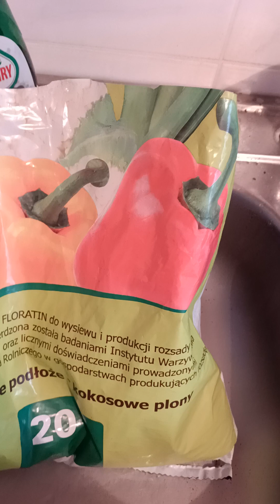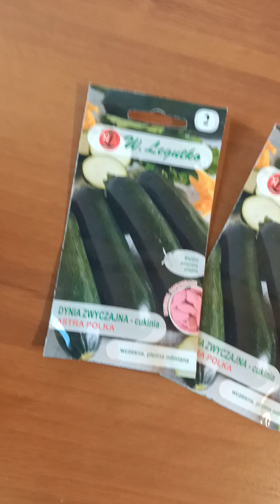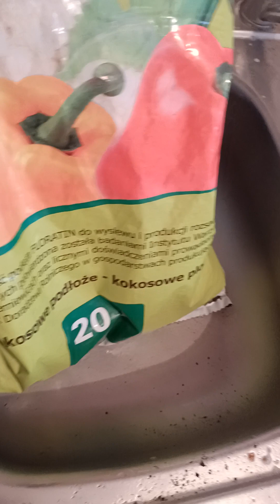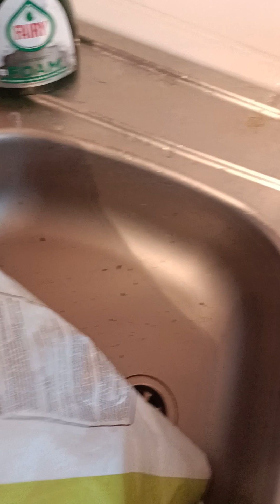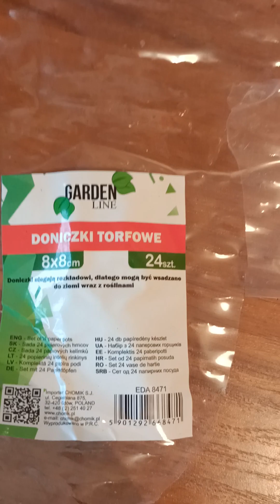wysiew cukini astry